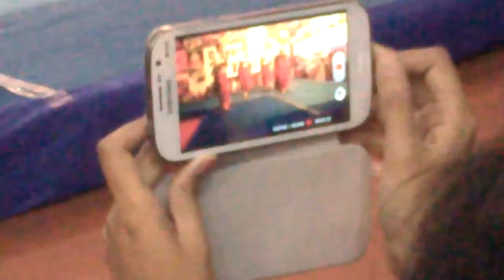Tribal dance (North-East) guwahati